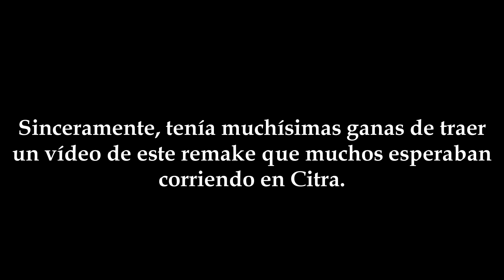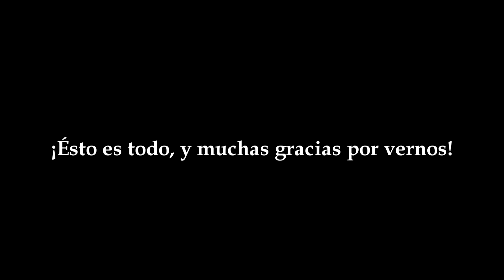Citra Canary 77 - Mario & Luigi: Superstar Saga + Secuaces de Bowser (SCALED RESOLUTION) -1080p60-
NOTA MUY IMPORTANTE: Citra es un emulador de 3DS que todavía está en desarrollo, por lo que se pueden esperar cosas como que algunos juegos todavía no funcionen, o que otros juegos que sí funcionen tengan desperfectos tanto gráficos como de sonido, o incluso que éstos se cuelguen de manera inesperada (por no hablar de la lentitud).

Test del juego "Mario & Luigi: Superstar Saga + Secuaces de Bowser" (3DS) en la versión Canary 77 de Citra con la opción "Scaled Resolution" activada.

Test of the "Mario & Luigi: Superstar Saga + Bowser's Minions" (3DS) on the Canary 77 version of Citra with the "Scaled Resolution" option enabled.

La configuración puesta es la que hay por defecto (exceptuando, por supuesto, el idioma, los botones usados, y "Enable scaled resolution").
The configuration used is the default one (except the language, the buttons used and the "Enable scaled resolution" option).

No se han aplicado aceleraciones en el vídeo, por lo que el emulador se muestra funcionando en tiempo real.
Accelerations haven't been used for this video, so this emulator is shown working in real time.

Computer specs/Especificaciones del ordenador usado:
Intel i5 2500k (3,3 GHz, 4 núcleos)
MSI N660 Gaming 2GD5/OC
8 GB RAM DDR3

Si tenéis una 3DS y varios juegos comprados o en cartuchos o en la eShop y también la tenéis modificada, aquí tenéis instrucciones de cómo dumpear esos archivos de la 3DS y cómo dumpear tus propios cartuchos, así como también lo instalado en la propia consola (inglés) / If you have a 3DS and some games that you've bought either in cartridges or in the eShop and you have it modified too, here are instructions of how you dump those files from the 3DS and how to dump your own cartridges and the things that are installed in your own console:

Outro: "Peach Castle Garden" de Mario & Luigi: Superstar Saga + Secuaces de Bowser (3DS).